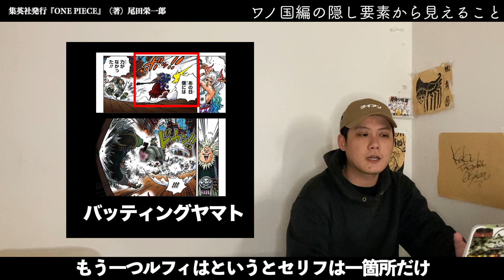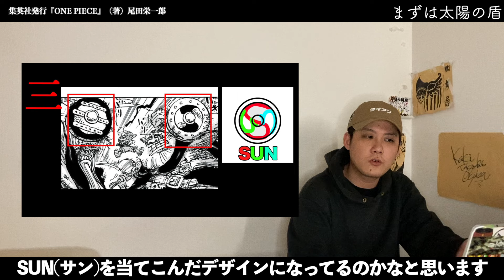この2人の意外な繋がり(＋αいろいろ話します)【ワンピース ネタバレ】】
詰め込みまくりの１０分です

毎週月、木、土曜日定期更新と見せかけて毎日更新したりする